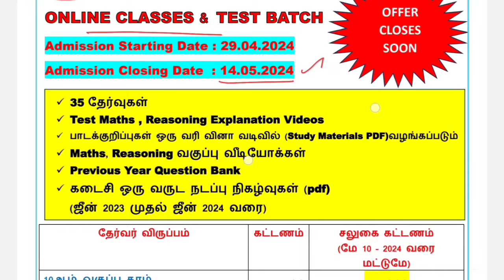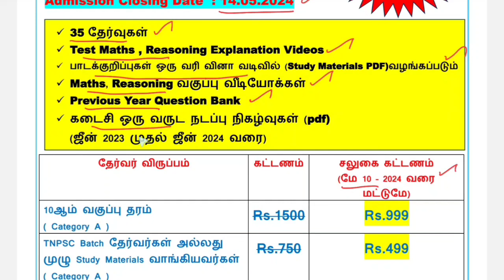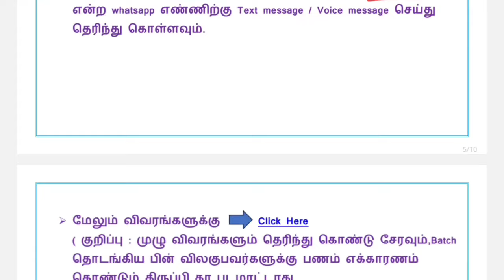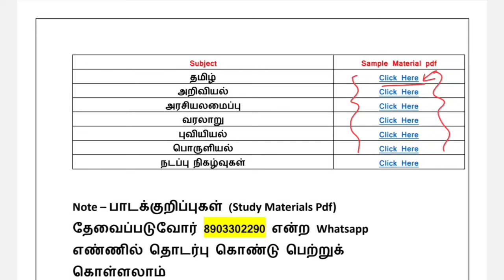Madras high court job 2024| Dindigul district court job | Dindigul jobs| Tamilnadu jobs & govt news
நமது சேனலின் TNPSC, MHC,SSC, RAILWAY பயிற்சி வகுப்புகளை  பெற 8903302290 என்ற WhatsApp எண்ணை தொடர்பு கொள்ளவும்

Madras High court exam 2024 Online classes, Study materials & test batch details

how to apply madras high court recruitment 2024,

tnpsc

group 4